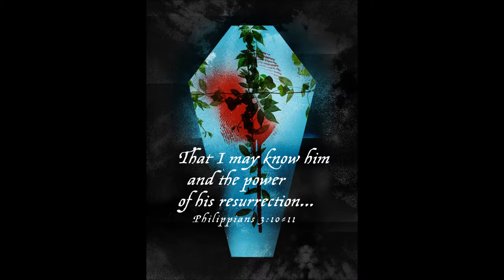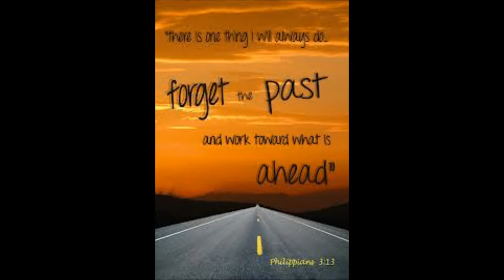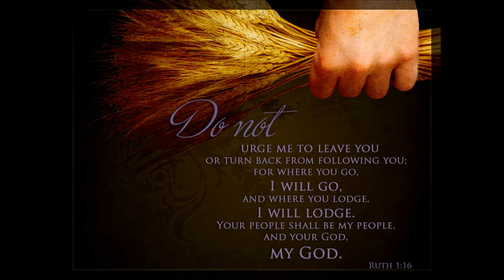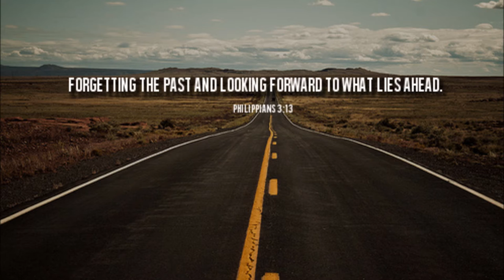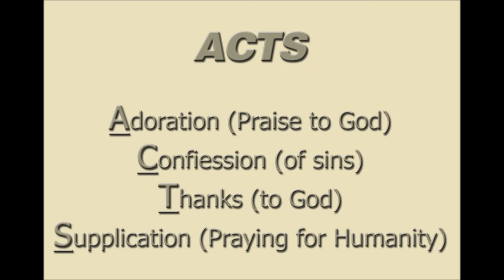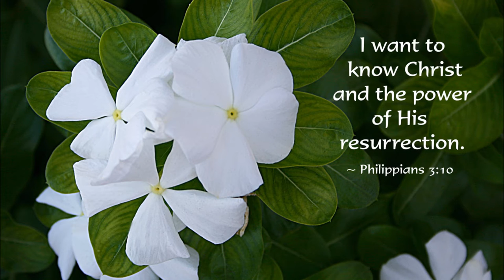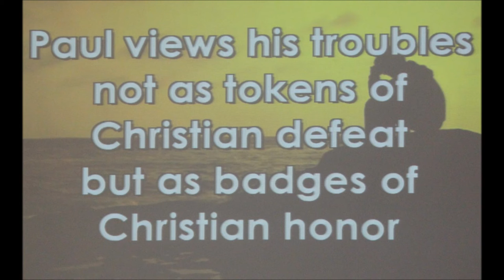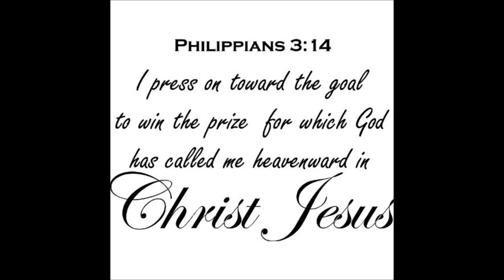பிலிப்பியருக்கு எழுதிய திருமுகம் - Philippians 3 of 4 - Looking Forward - Rev. Dr. Theodore Williams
Tamil Christian Message - Philippians 3 of 4 - Looking Forward - Rev. Dr. Theodore Williams
Holy Bible is our safe guard both morally and theologically. When we read it individually and publicly in Church, it alerts us to corrections we need to make in our thoughts, attitudes, and actions.
Paul said that his goal was to know Christ the King of Kings and the Lord of Lords. With the single-mindedness of an athlete in training, we must lay aside everything harmful and forsake anything that may distract us from being effective Christians. Jesus said we are the salt and light for this world (Mat 5: 13 -- 16).
What is holding you back?
Christian maturity involves acting on the guidance from above that you have already received.
Let us stand and Pass the Sound Doctrine to the upcoming new generations
LET US PRAY FOR MISSIONARIES, SUPPORT THEM, AND JOIN THEM.
Originally Dr. Theodore Williams shared the word of God in Sathiavasanam radio.
Each part is around eight minutes. We have six parts of each eight minutes message in Philippians chapter 3.
This sound doctrine is recorded in Sony MP3 player, edited by Audacity software, and made movie by Windows movie maker for the upcoming new generations.